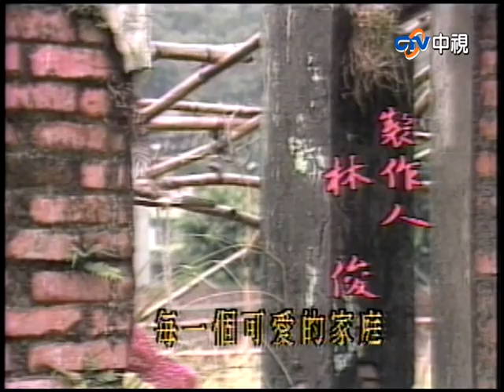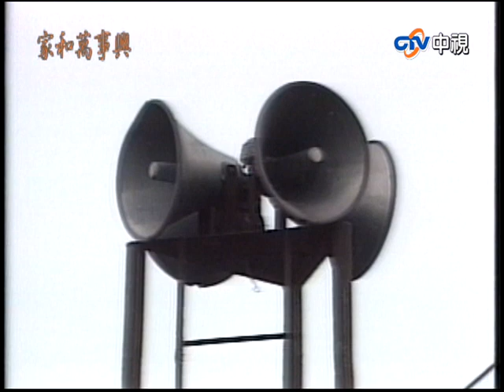『家和萬事興』第1集（潘迎紫、寇世勛、王淑娟、崔浩然、郎雄、張晨光）中視＿1986年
故事大綱：敘述著台灣四十年以來的橫跨時代背景，有一群鄉間小人物們將在他們的人生當中將遇上各種不同的際遇，同時在過程中攜手為自己和彼此的未來共同奮鬥，並且和衷共濟和成長茁壯的勵志故事。